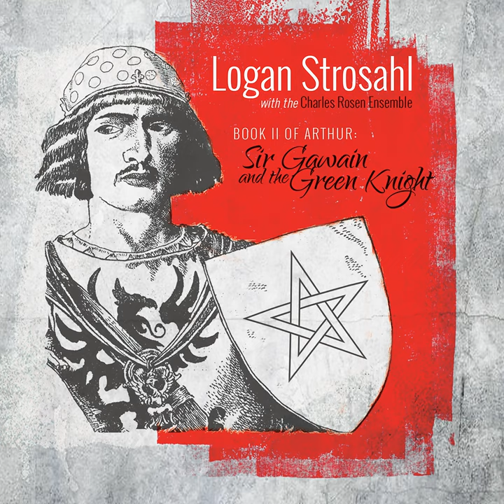Act II: The Boar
Act II: The Boar · Logan Strosahl

Book II of Arthur: Sir Gawain and the Green Knight

Composer: Logan Strosahl